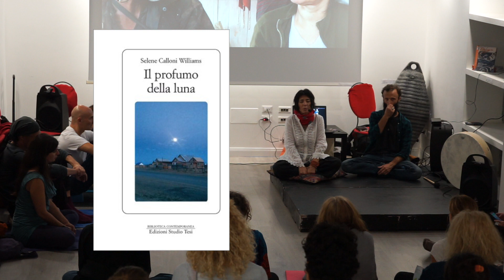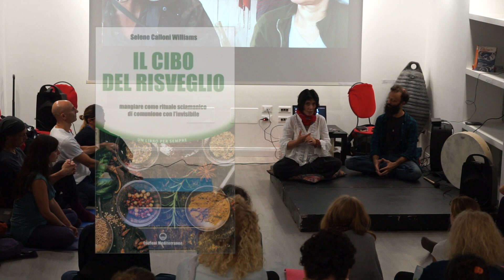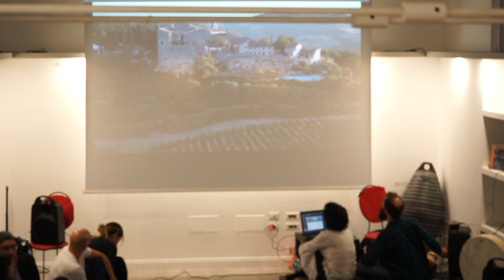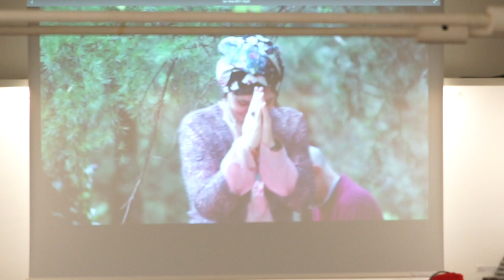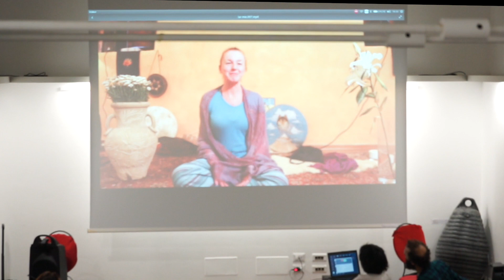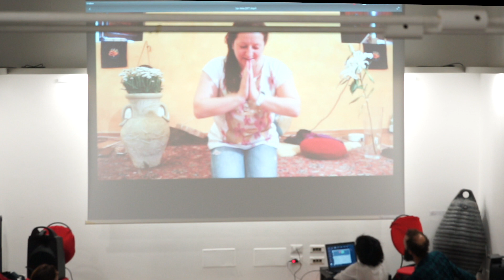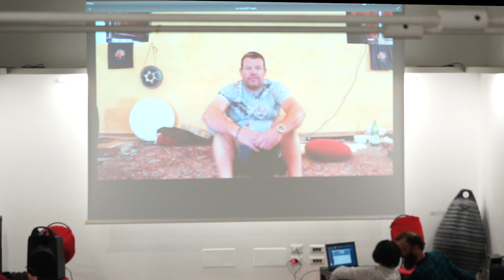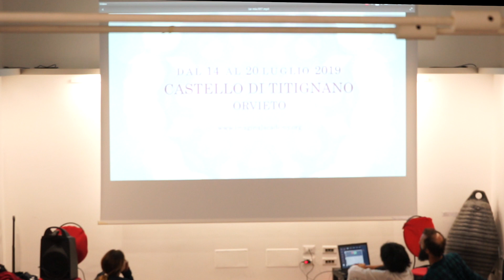Open Day di Yoga Sciamanico- Diretto da Selene Calloni Williams e Malcom Bilotta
OROINCENTRI ha avuto l'occasione di poter ospitare  questa meravigliosa manifestazione, è stato un momento di festa e di unione grazie a tutti gli amici che hanno partecipato e dato il loro contributo.